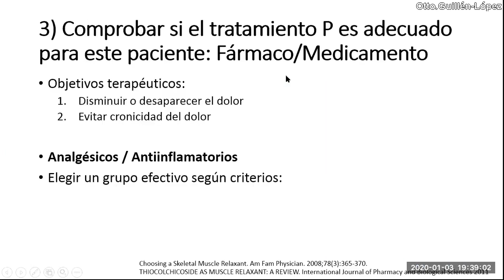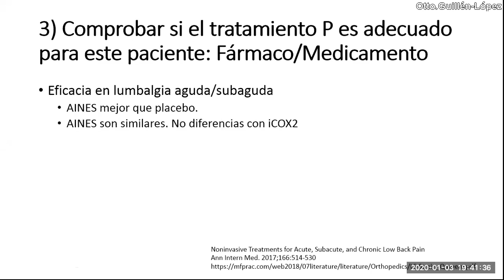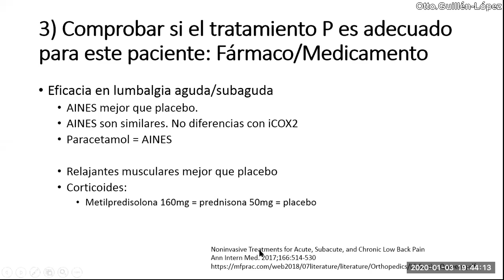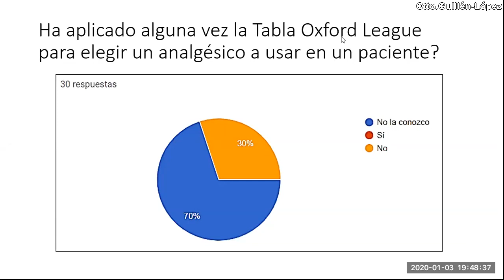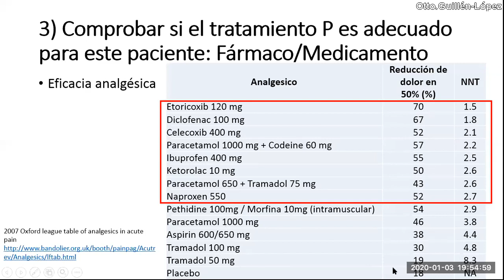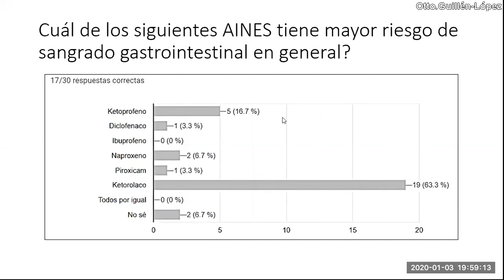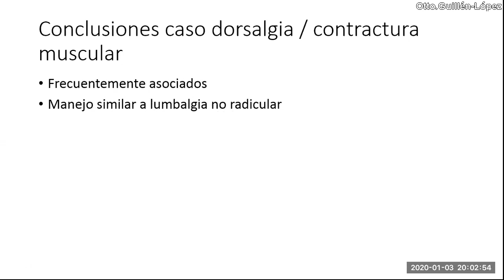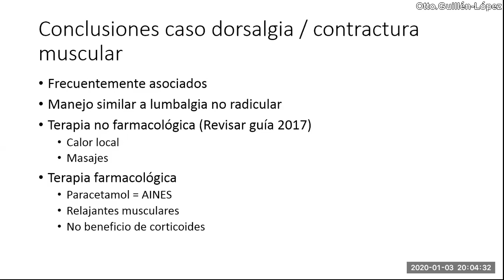AINES y analgesia en dorsolumbalgia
Charla sobre uso racional de análgesicos / antiinflamatorios en el manejo de un caso de dorsalgia mecánica asociado a contractura muscular dolorosa.
Presentamos la lista Oxford de analgésicos, aplicando el proceso de selección de medicamento "P" de la guía OMS.
También erradicamos el mito de usar dexametasona asociada a diclofenaco.

Bibliografía utilizada.

Noninvasive Treatments for Acute, Subacute, and Chronic Low Back Pain
Ann Intern Med. 2017;166:514-530

2007 Oxford league table of analgesics in acute pain

García LA et al. Arch Intern Med. 1998; 158 (1): 33-39.

Organización Mundial de la Salud (OMS) Guía de la buena prescripción.